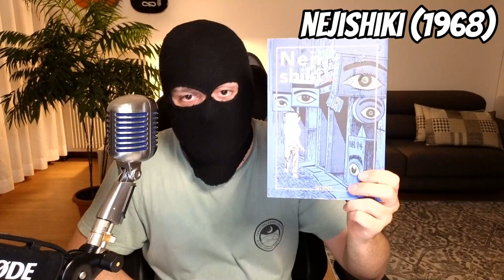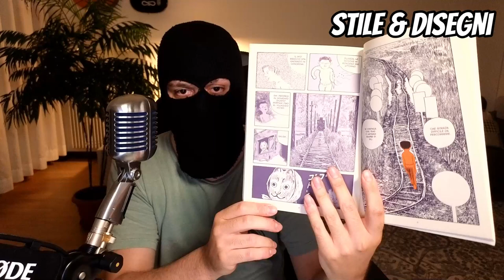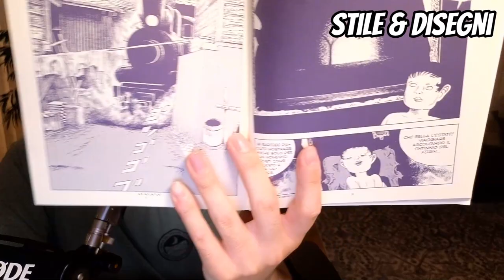EP. 4 - Alla Scoperta del Gekiga - NEJISHIKI di Yoshiharu Tsuge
Benvenuti a tutti a questo quarto episodio di allascopertadelgekiga , la mini-serie tramite cui insieme andremo a conoscere e a comprendere più nel dettaglio tutte le opere più influenti di questo movimento artistico nel panorama del manga!
Oggi abbiamo per le mani Nejishiki, opera del maestro Yoshiharu Tsuge.
Si tratta di un racconto breve che da il nome all'intera raccolta di storie che vedremo nel video, edita da Oblomov Edizioni.
Un racconto che ha donato, al gekiga e quindi al manga, ulteriori strumenti, adatti a far si che il medium del manga possa essere tanto profondo e riflessivo quanto molte altre forme d'arte.
Scopri come, qui con me nel video!
Buona visione!